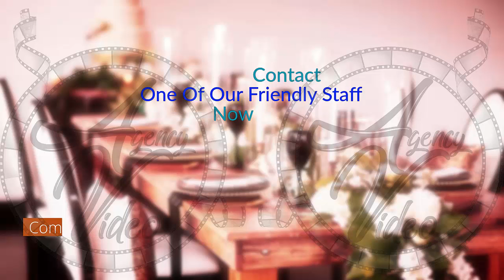Video Creation Services | Agency-Video.com | Kinetic Animation | Wedding Planner | Video NO 418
When you finally have your wedding day set,
the planning process can seem overwhelming.

Who do you call?
How do you know what services are reliable?
There's so much to do!

You need to order flowers and bouquets,
choose your dress and bridesmaid dresses,
reserve the venue or location, plan the reception,
create invitations, schedule a limo service or transportation,
hire a photographer, and much more.

Why not enjoy this important time in your life,
and let our wedding planner take the reins,
and help you make your special day as special as possible.

We've helped many brides create the wedding of their dreams,
by taking the burden off of them.

So if you're ready to get help for your wedding,
don't wait!

contact one of our friendly staff now,
for a free, no obligation consultation.

Kinetic Animation Video Commercial - Wedding Planner

Video Commercial
Commercial Video
Video Creation
Video Creation Services
Video Ranking
Video Ranking Services
Intro Video

To get your own:
2 Professional Video Commercial for the price of 1.
1 Male and 1 Female Voiceover,
For your: Wedding Planner